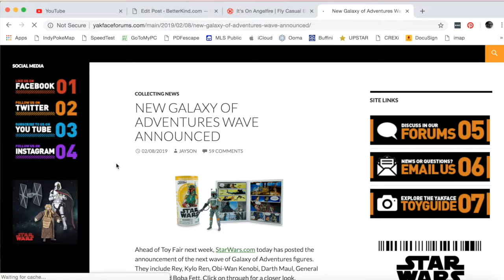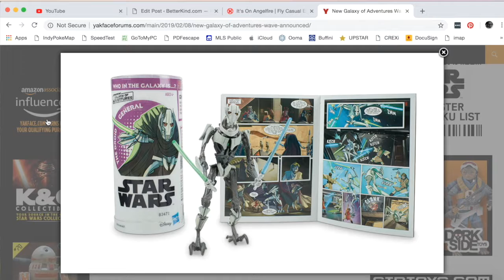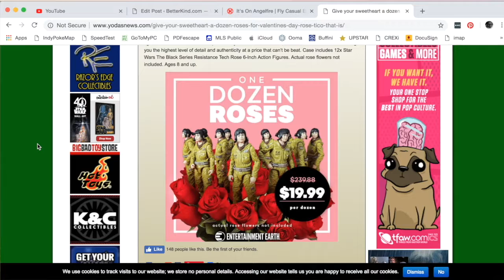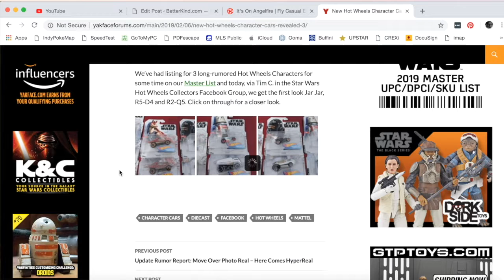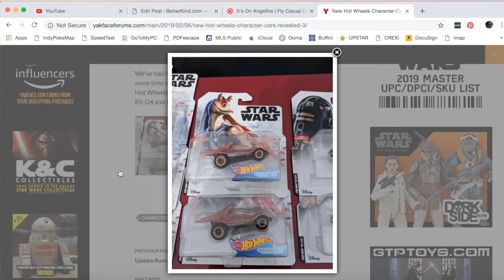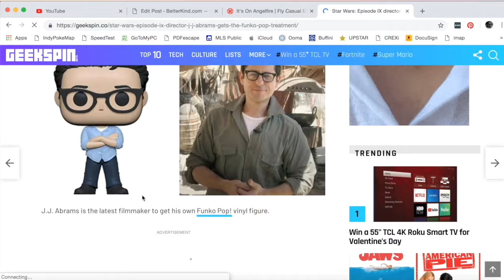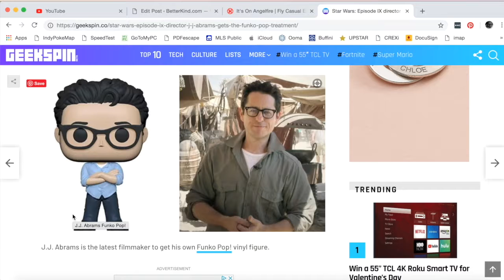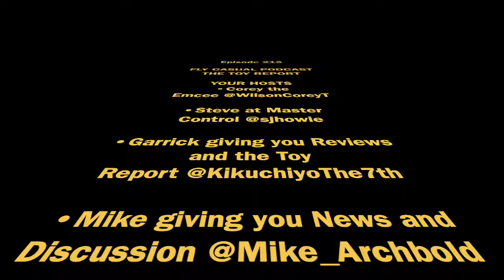Fly Casual Podcast: Toy Report - Episode 213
Fly Casual Podcast and Betterkind Media bring you the Toy Report from Episode 213. This week Garrick discusses: